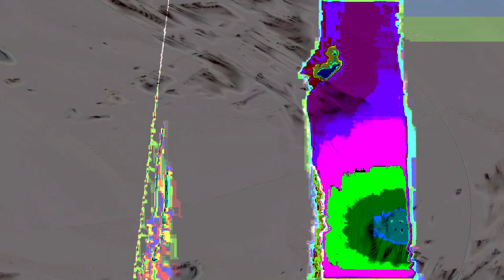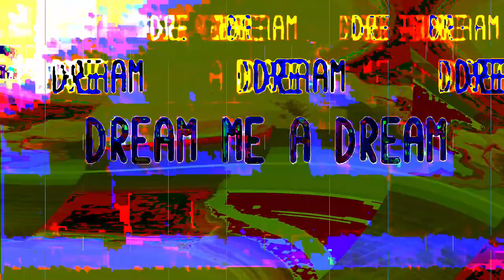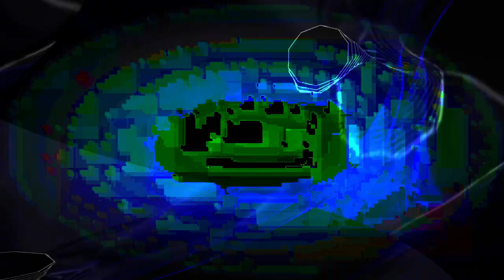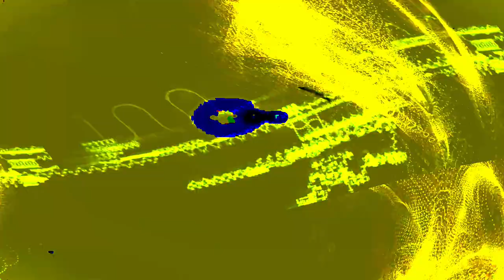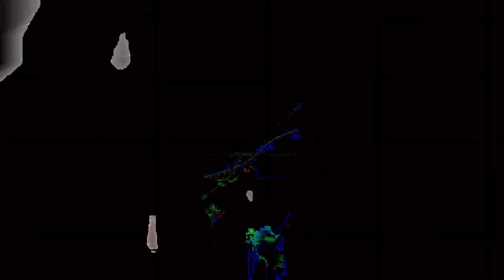[EPILEPSY WARNING] Movie 24 02 05 14h48m26s